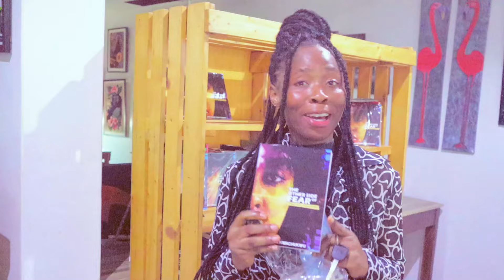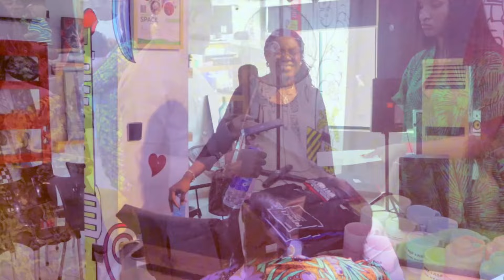MY FINANCIAL TESTIMONY - How God Paid All My Bills| Believing God for The Impossible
Hey Dear,
My testimony will change your life.

XoXo.